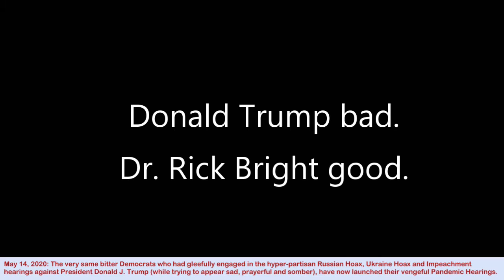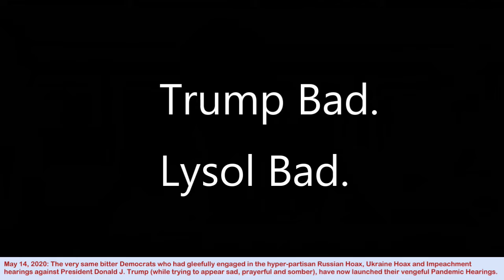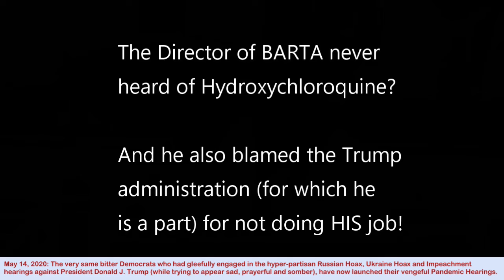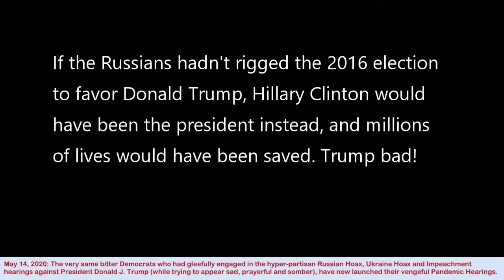Highlights: Dr. Rick Bright's WHISTLE-BLOWER Hearing - May 14, 2020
How do you pack a long and boring 6-hour hearing into an interesting 120-minute video clip? Like this: On May 14, 2020 -- the Democrats (who had created the Russian Hoax and Ukraine Hoax and held Impeachment hearings against President Donald J. Trump while trying to appear sad, prayerful and somber), have now launched their vengeful Pandemic Hearings. This is Part One: "The Vengeful Whistler-Blower" -- starring Dr. RickBright in his WhistleblowerHearing --- a disgruntled man making $285,000 a year is now on medical leave while America's better scientists are battling the covid19 pandemic.